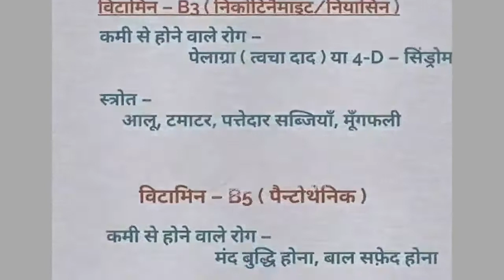What is the other name for vitamins?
What is the scientific name for vitamin D?
What is the chemical name for vitamin C?
What is the chemical name for vitamin A?
What is the chemical name for vitamin B?
What is vitamin K called?